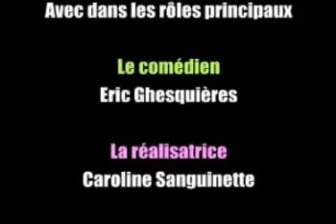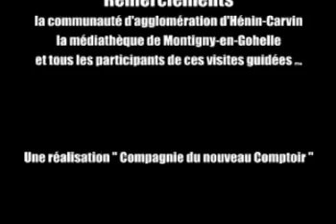MONTIGNY EN GOGUETTE :: VISITE GUIDEE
Dernier volet des Carnets de Gohelle :
Montigny en goguette

Une équipe de la chaîne câblée Bloc Nord PDC s'immisce dans une visite guidée à Montigny en Gohelle lors des journées du patrimoine pour tourner le numéro pilote d'une série de docu-fictions intitulée : Carnets de Gohelle.

Les Carnavaleux de Montigny-en-Gohelle se préparent à aller à Dunkerque ..